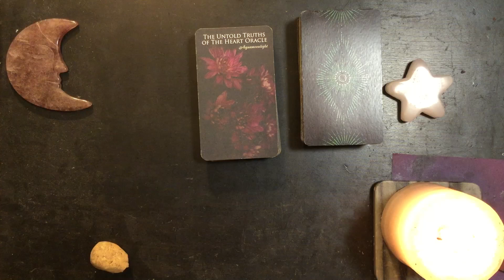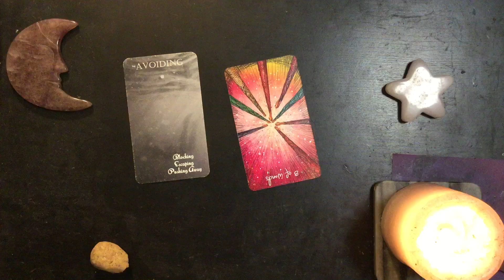Friday Night Dreams 2024-09-27 🐘 Something You Need to Look At